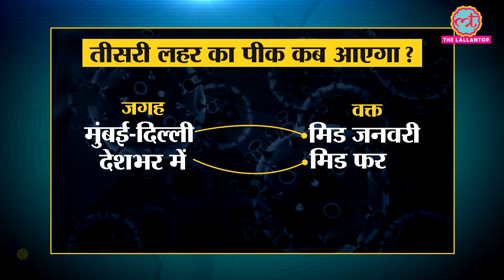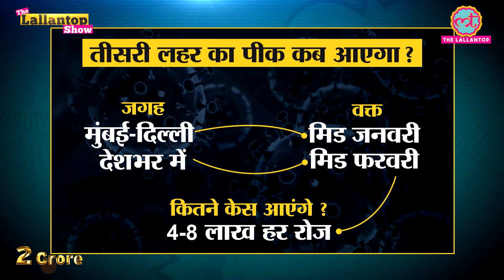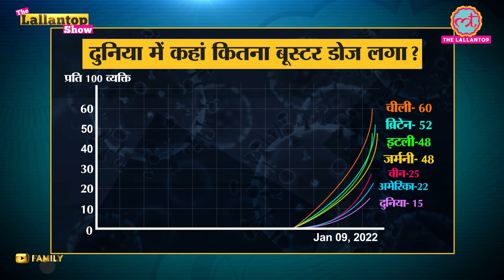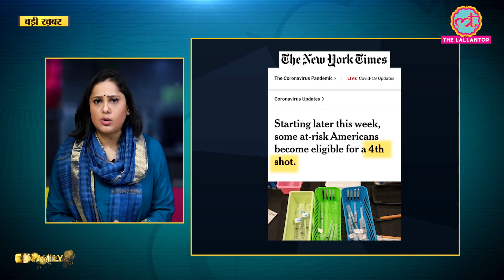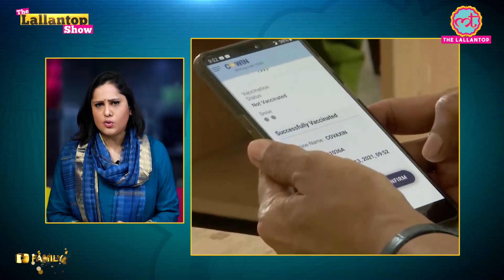तीसरी लहर के पीक की भविष्यवाणी हो गई, जनवरी में चढ़ेगी, इस महीने में खत्म हो जाएगी. Booster dose.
The Lallantop Show

In this episode, Prateeksha Pandey discusses the rising corona cases in India. There is no decision yet on booster doses for all adults.The health and frontline workers, those above the age of 60 years who have co-morbidities like diabetes, hypertension and other chronic ailments also have the option of getting the "Precaution Dose" on the advice of their doctor.